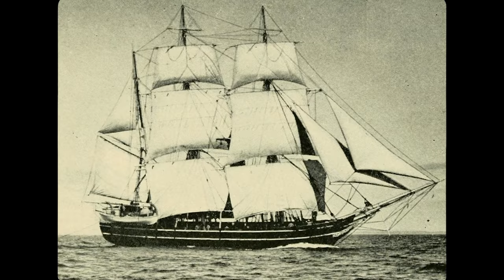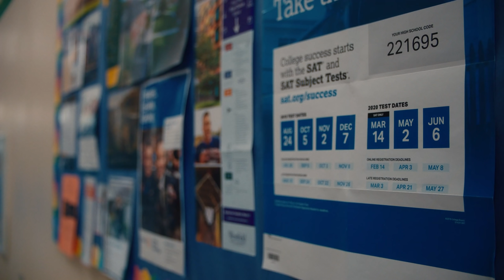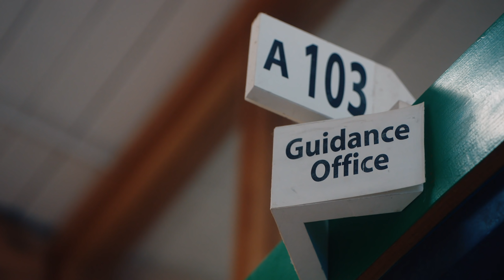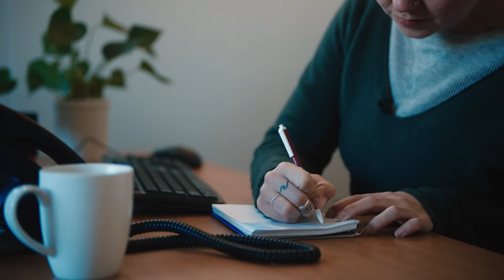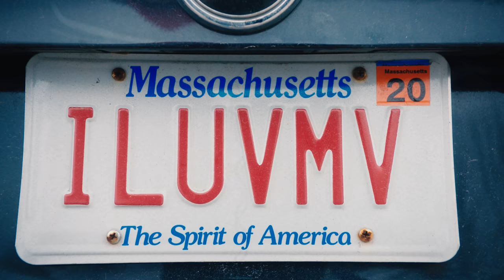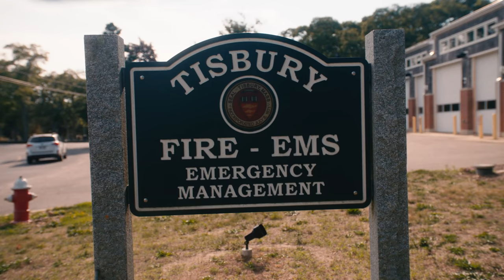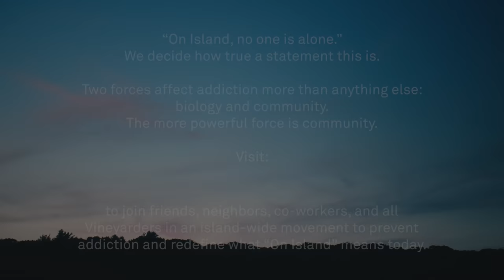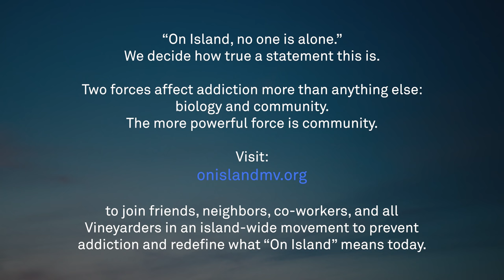On Island - Feature Documentary Film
A documentary about a community coming together to face the growing challenges of substance use.

This film contains strong language and references to drug use. Parents strongly cautioned – Some material may be inappropriate for children under 13. This film is not yet rated.